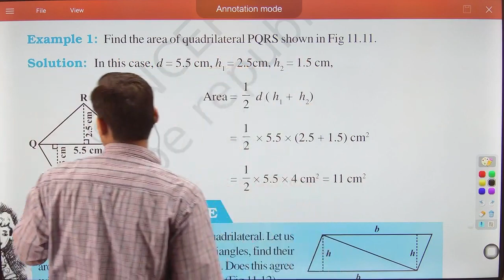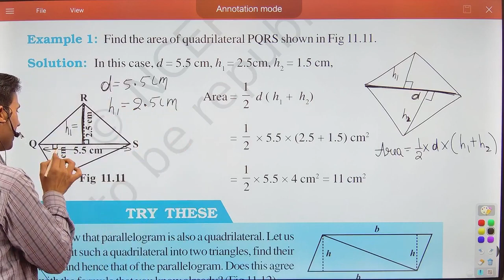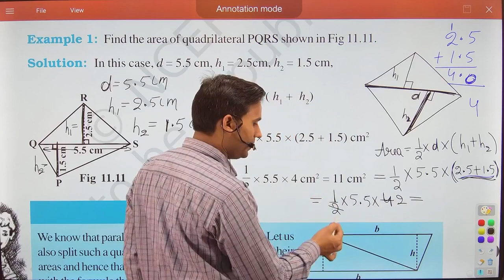Find the area of quadrilateral PQRS shown in Fig 11.11.